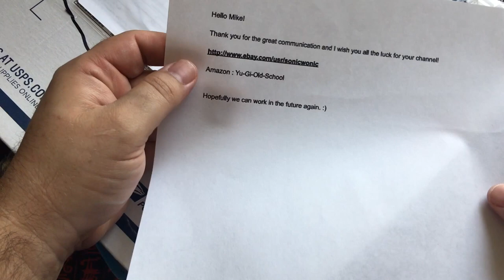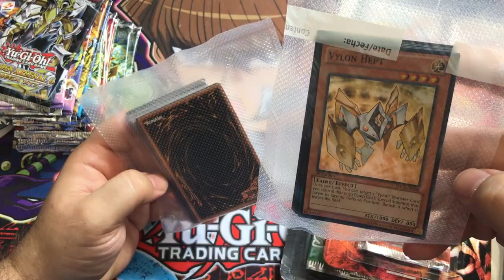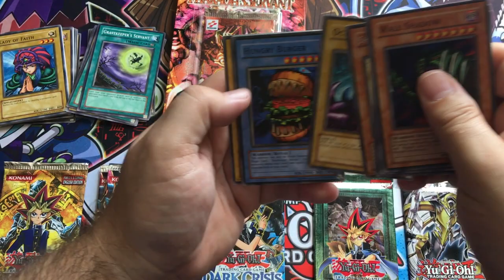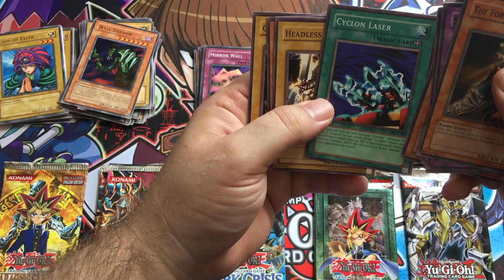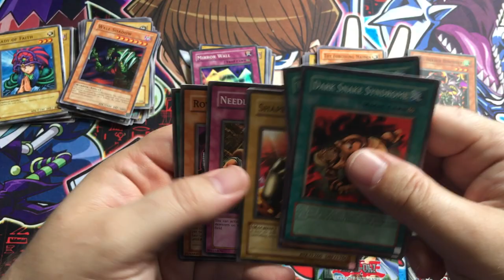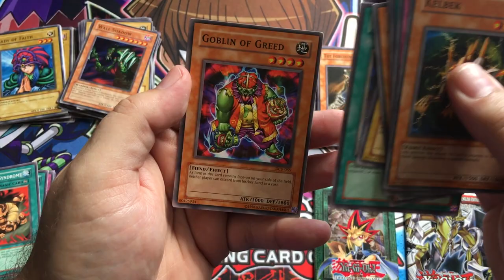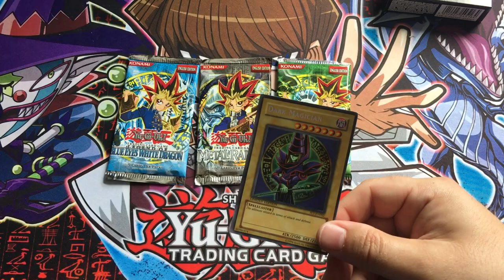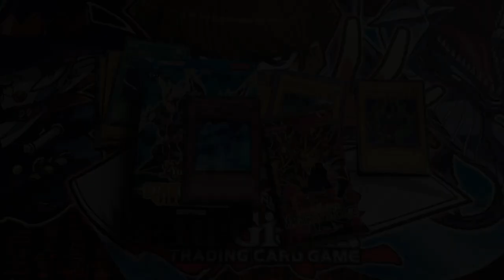Seriously RARE Yugioh Packs Unboxing - All the retro!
We have an amazing one for you today. We have been sent a load of original and RARE Yugioh booster packs including Legends of Blue Eyes, Metal Raiders and even Magic Ruler! All of which we get to open for you guys.

This is all thanks to one of our viewers, SonicWonic, who has a wonderful little eBay and instagram page. These can be found here:

We have also added one of the packs to our 250 sub giveaway, so don't forget to go enter that by watching the linked video.